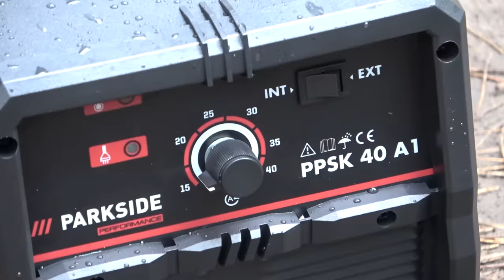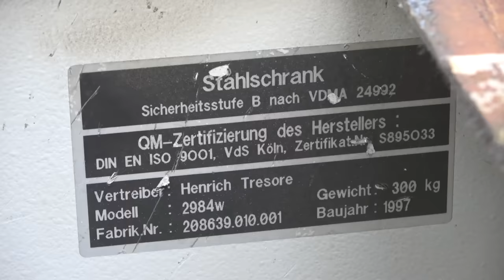TRESOR GEKNACKT?! Plasmaschneider + Flex im Einsatz! | Survival Mattin